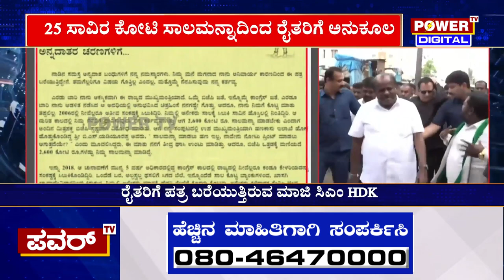HD Kumaraswamy : ಎಮೋಷನಲ್ ಕಾರ್ಡ್​ ಪ್ಲೇ ಮಾಡಿದ ಕುಮಾರಸ್ವಾಮಿ | Election 2023 | Power TV News